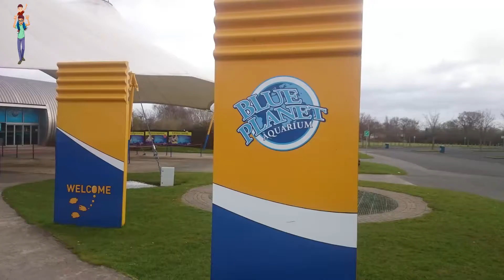Blue Planet Aquarium Chester Review - Episode 10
Blue Planet Aquarium Review. To see our other family days out reviews visit our

Joshua reviewed Blue Planet Aquarium, obviously first and foremost there are lots of fish to see! The highlight is the one of the longest underwater walkways where you can see the sharks and rays and fishes swimming around you. We were lucky enough to see a shark being hand fed! The tank holds one of Europe’s largest collections of Big Sharks! Sand tigers, Lemon Sharks, Zebra Sharks Nurse Sharks, Black Tips and White Tips can all be seen from the moving walkway through the spectacular underwater 70m Aqua tunnel.

Joshua gave Blue Planet Aquarium review a big thumbs up!

Great Days out with Dad is full of inspired ideas for great family days out, from free to more expensive activities with quick and simple reviews.

Video Sony AS30v & Sony xperia Z2
Edited on Premier